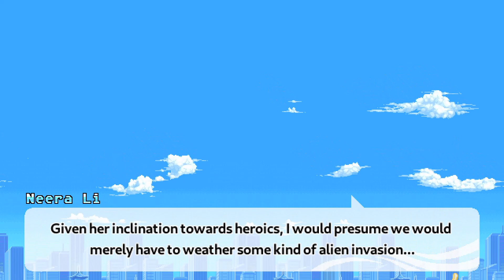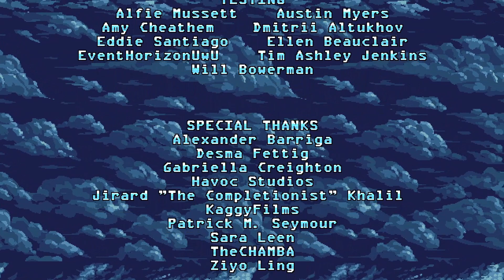Credits (Milla) - Freedom Planet 2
Did not do the Battlesphere challenges since I did it with Carol